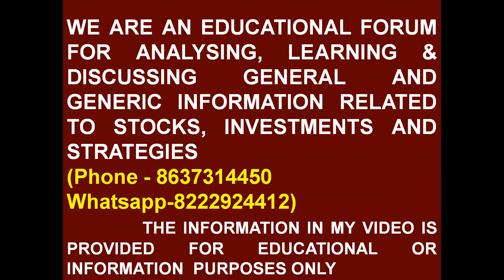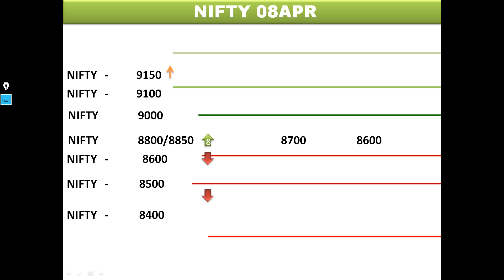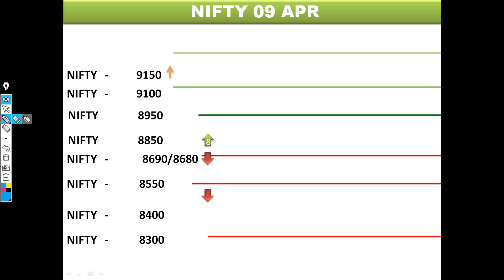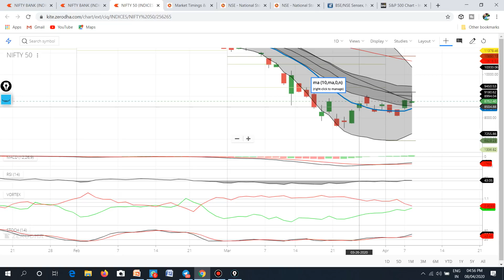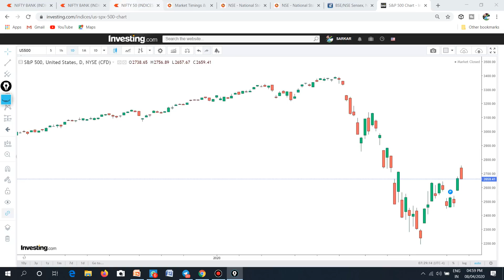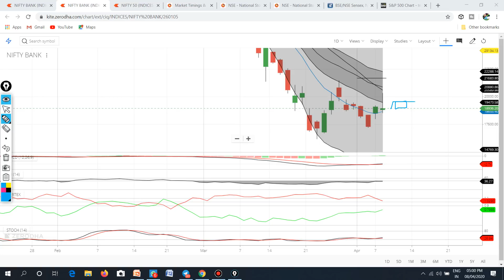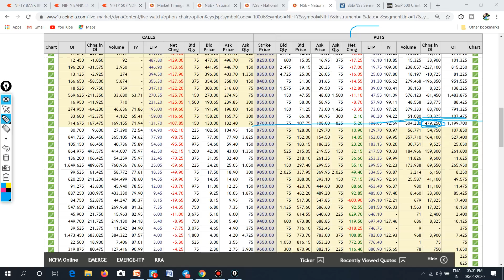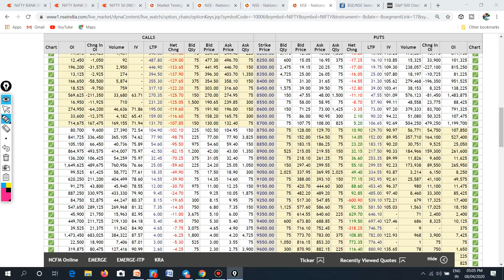NIFTY BANK NIFTY 09 APR